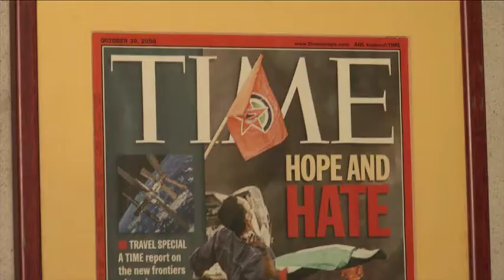TRT Haber / KSD / Savaş Muhabirliğinden Marangozluğa